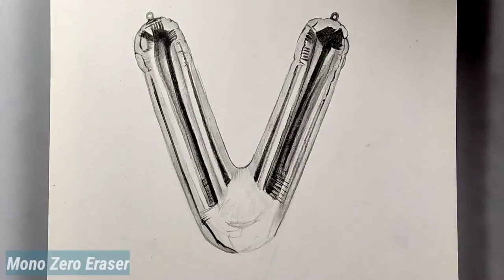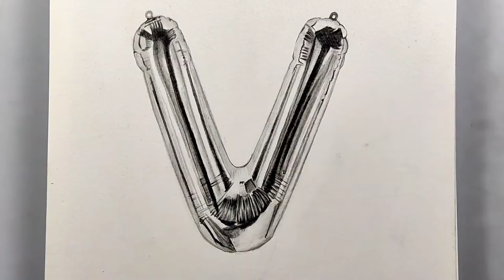How to draw chrome objects with only two pencils !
Published on 25h august 2021

In this video ive shown how to draw a chrome baloon alphabet v and i hope you got something new. i just got few hours to make this so i kept  it simple  stick around for  more better videos and tutorials

Letâ€™s be in touch :)

Artline -Art 6 Sketch Pencils

Faber-Castell Art Eraser -5 Nos

Isomars Paper Stumps Set Of 6

bic pen

Faber-Castell Water Color Pencils with Paint Brush

Steadler sharpener